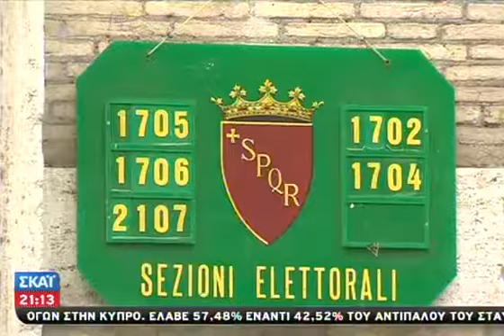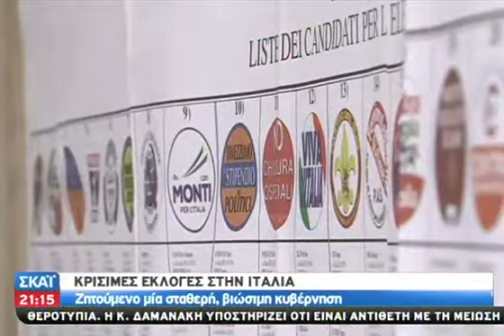Κρίσιμες εκλογές στην Ιταλία - 24/02/2013